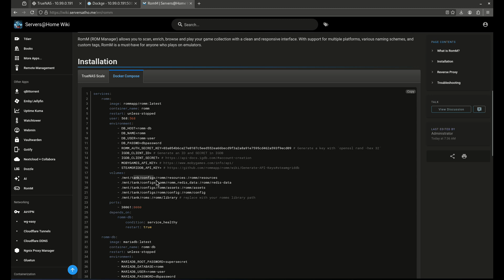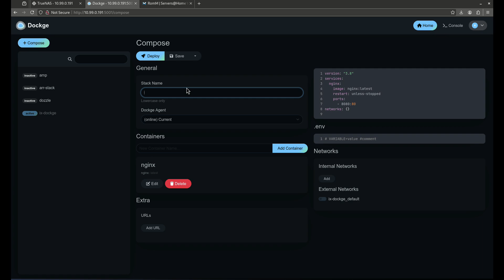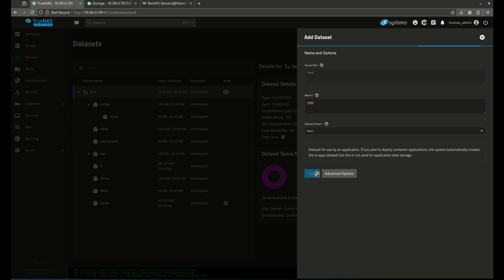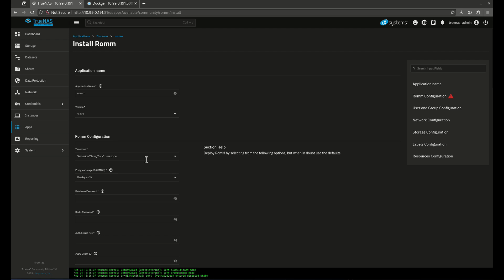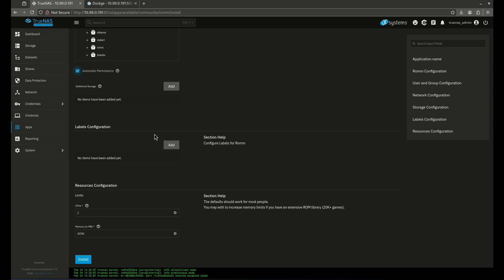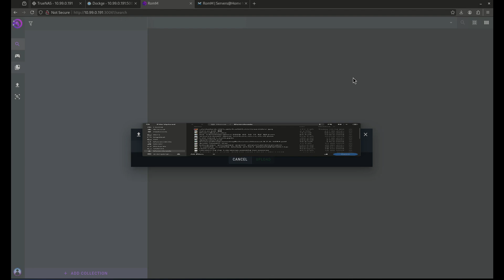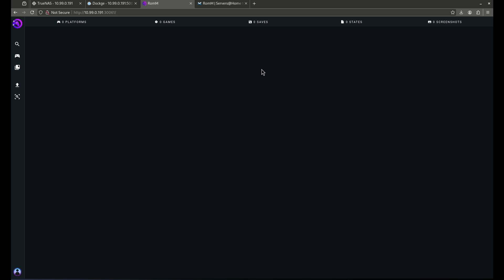Host & Manage Your Retro Games Collection with ROMM on TrueNAS!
In this video, I’ll walk you through how to self-host ROMM on TrueNAS SCALE to manage and organize your retro game collection. ROMM is a powerful, self-hosted web UI for archiving, organizing, and playing ROMs seamlessly. Whether you’re using Docker, Dockge, or native TrueNAS SCALE apps, this guide will help you get everything set up, including datasets, permissions, and database configuration.

📌 What You’ll Learn:
✔️ How to install ROMM on TrueNAS SCALE
✔️ Setting up datasets & permissions correctly
✔️ Deploying ROMM via Docker & Dockge
✔️ Connecting to the ROMM web interface
✔️ Managing and organizing your ROM library

💾 Never lose track of your retro game collection again!

📌 Timestamps:
0:00 Intro
0:20 Explaining Installing RomM
0:55 Adding Datasets
1:44 Deploying RomM Using Dockge
3:18 Deploying RomM on TrueNAS SCALE
6:05 Accessing the RomM Web Interface
7:03 Final Thoughts